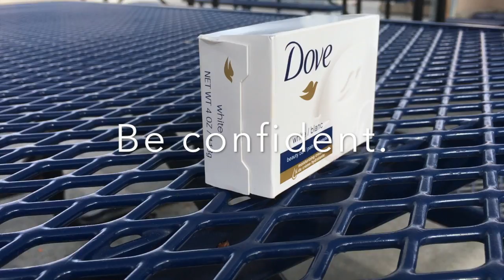Dove Commercial- Giselle Barrios & Alma Loaiza